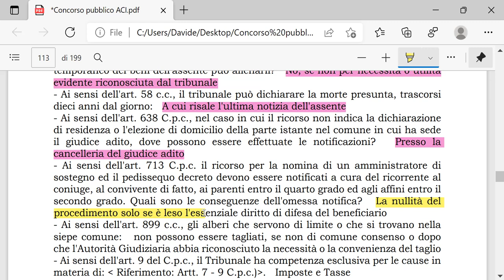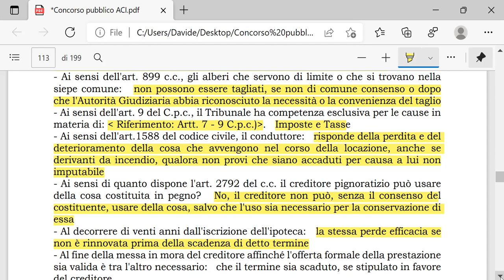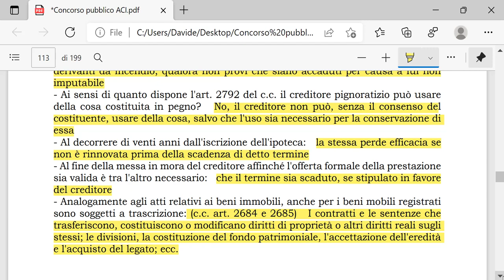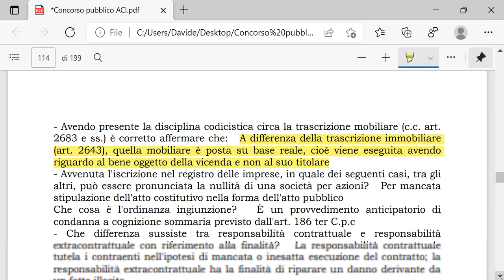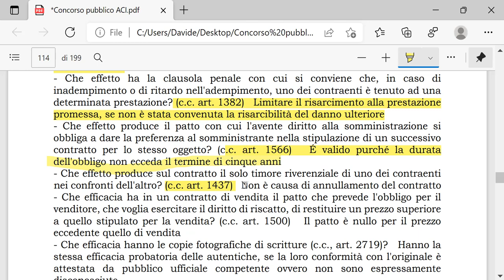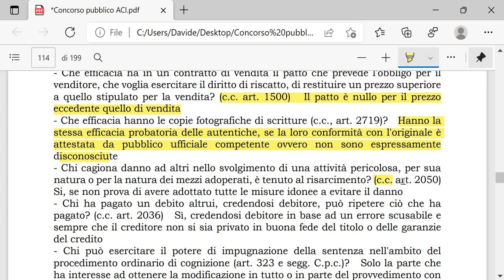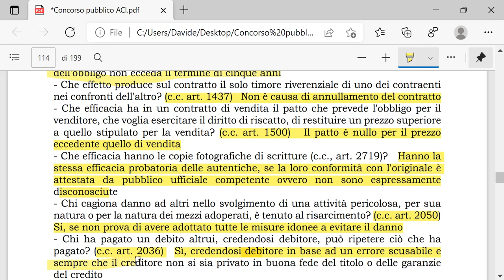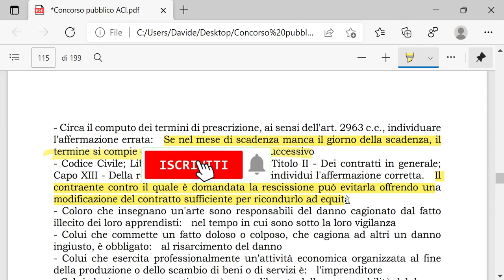Diritto Civile per concorsi pubblici parte VII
In questo video vedremo alcune domande di diritto civile che possono essere proposte nei concorsi della P.A.